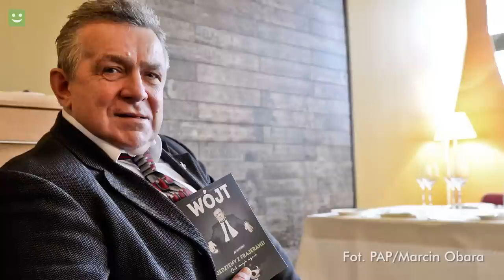Szczere wyznania Janusza Wójcika o alkoholu w polskiej piłce - Sektor Gości odc. 8, cz. 1/4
Zobacz więcej na Jakie opinie zbiera Janusz Wójcik po napisaniu książki "Wójt. Jedziemy z frajerami. Całe moje życie", pełnej barwnych historii, ale także ostrych ocen i wulgarnych słów? Jak były selekcjoner reprezentacji Polski wspomina imprezę urodzinową Aleksandra Kwaśniewskiego w Pałacu Prezydenckim, podczas której podpici goście rozegrali... mecz piłkarski? Jak wyglądały imprezy Wójcika z piłkarzami? I dlaczego stojąc przy ławce trener lubił sięgnąć po bidon z alkoholowym roztworem? Zapraszamy do obejrzenia 1. części ósmego odcinka programu "Sektor Gości". Z Januszem Wójcikiem rozmawia Michał Bugno, dziennikarz sportowy Grupy Wirtualna Polska.